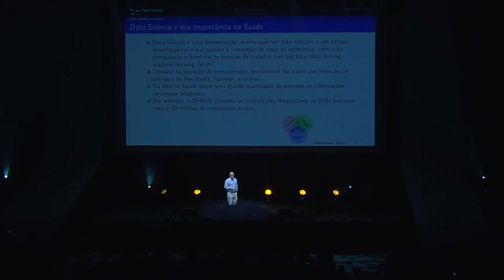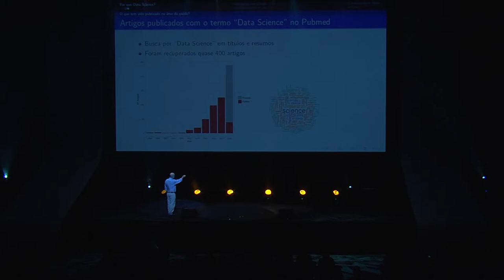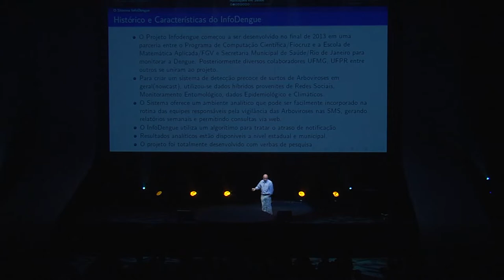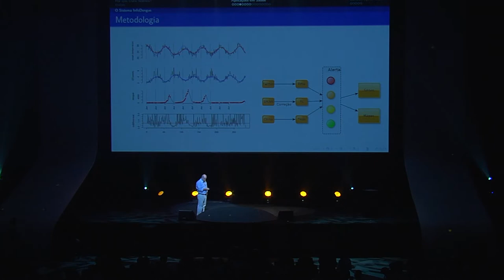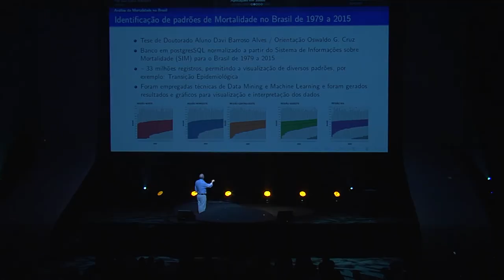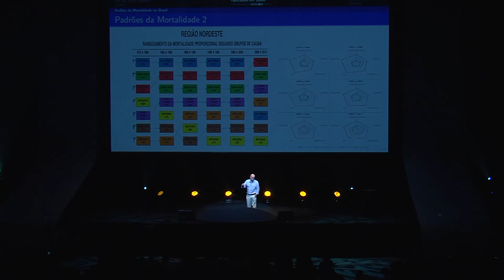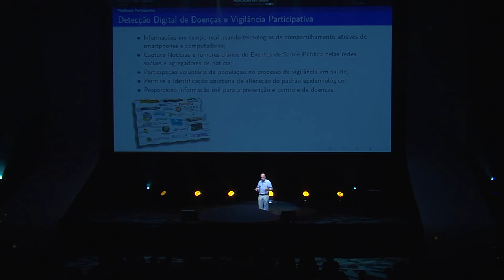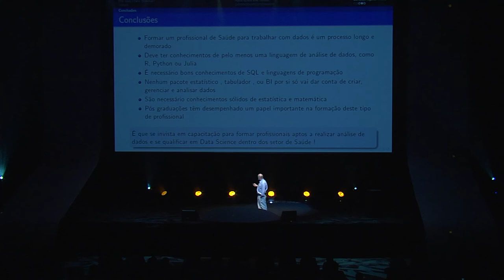Oswaldo Cruz | Machine Learning & Artificial intelligence | SingularityU Brazil Summit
Oswaldo Cruz, Biologist, holds a Master’s degree in Public Health & Epidemiology and a Ph.D. in Biomedical Engineering. Has worked for over 30 years as researcher in the area of scientific computing at Fiocruz.